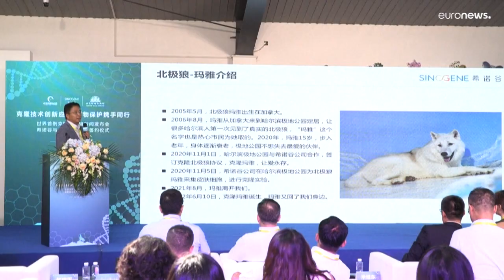Una lupacchiotta clonata, forse speranza per le specie in via d'estinzione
Primo tentativo riuscito di clonare un esemplare di una specie quasi scomparsa